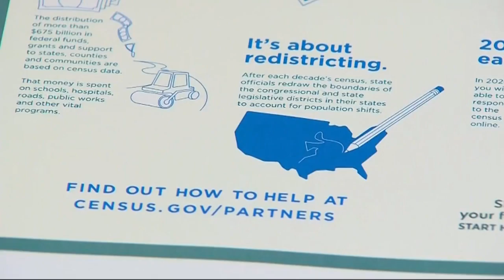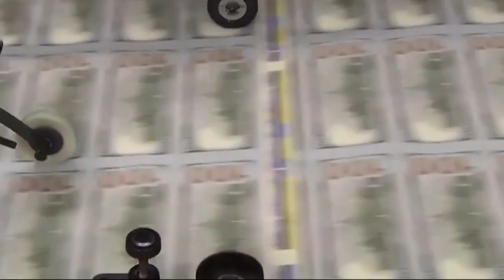[POLITICS 2020: CENSUS PUSH IN GA] (2020) When is the 2020 census due? Who will benefit from it?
[POLITICS 2020: CENSUS PUSH IN GA] Georgia Governor Brian Kemp wants you to fill out the 2020 census before Wednesday.

Every 10 years, the US conducts a census to get a population count of every living person in the country -- and it allocates two things: financial power and political power.

This year, there are 4 ways to fill out the census: by mail, by phone, online or if a census worker comes to your door!

US TV News Journalist
Atlanta Bureau Correspondent
Anchor | Reporter | Host | Artist